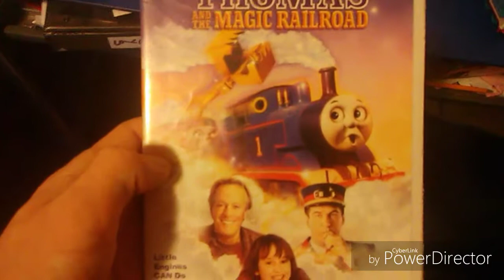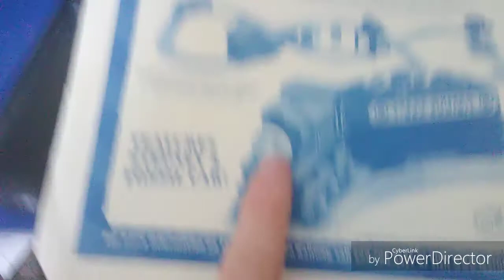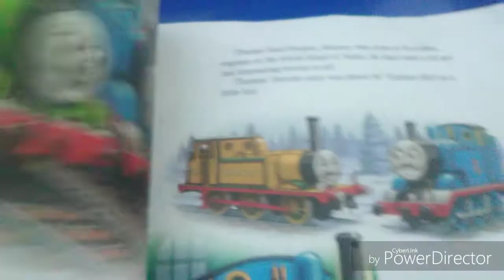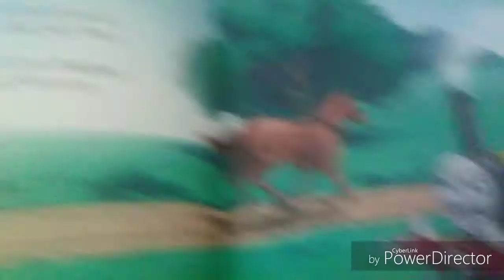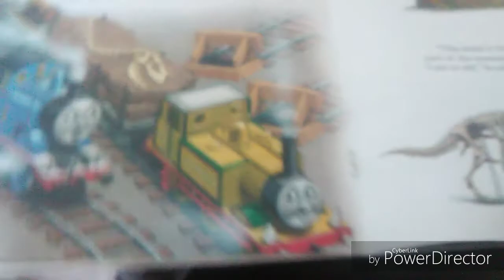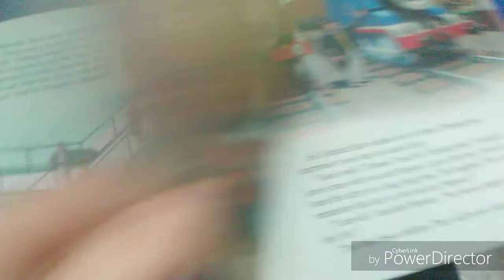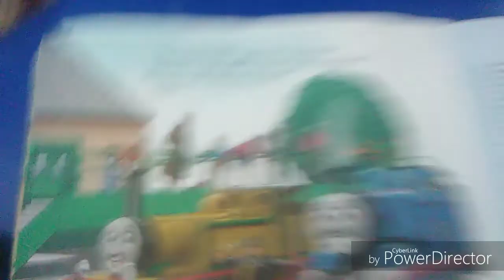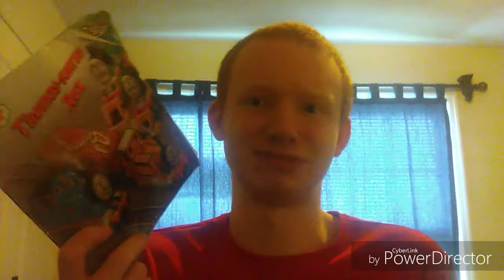Thomas-saurus Rex review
I just wanted to review something
I'll listen or read your ideas